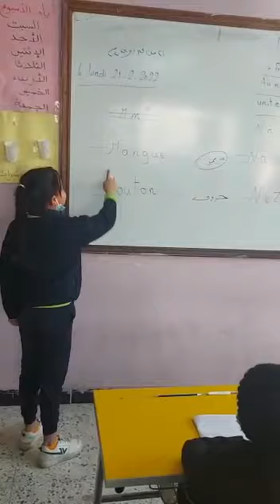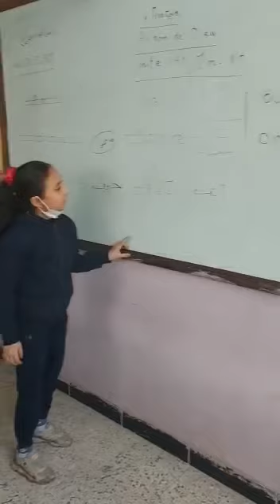Unité 4 les lettres Mm / Nn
استاذة هالة لغة فرنسية